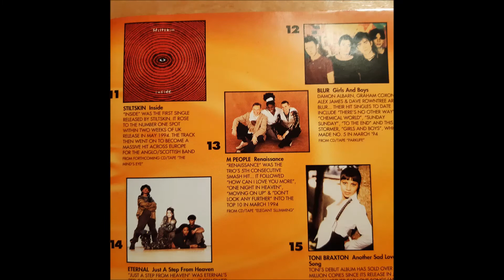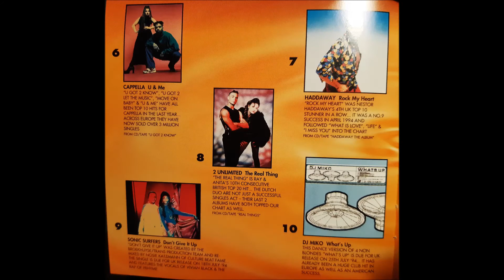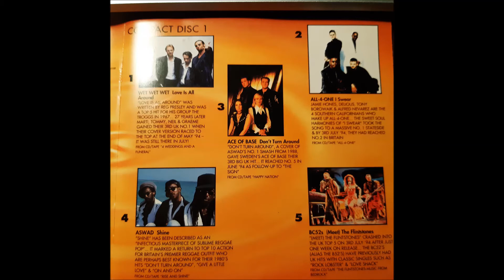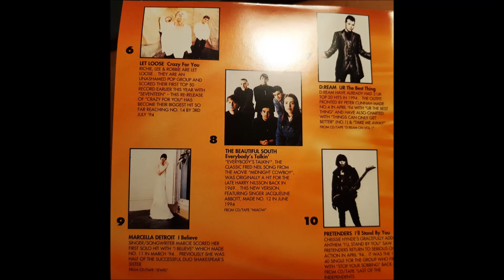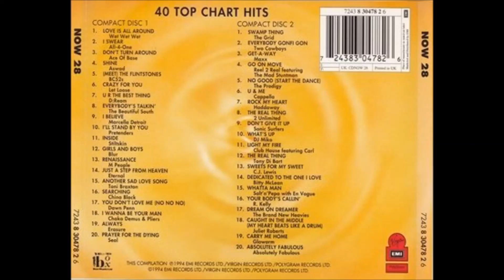Now 28 What's Up